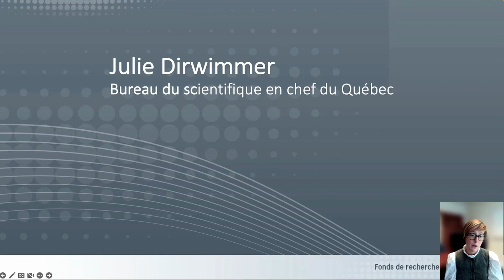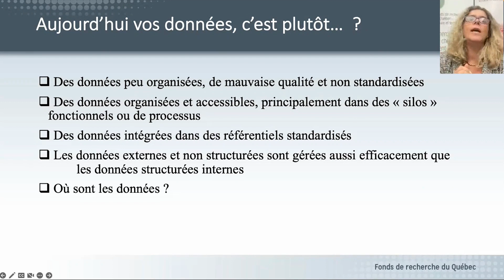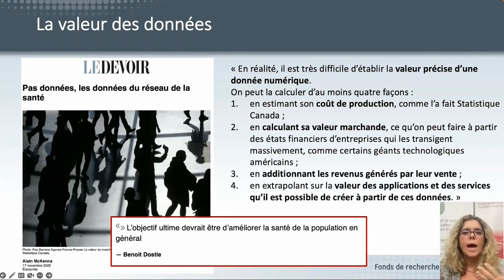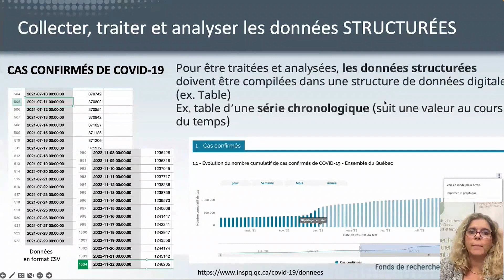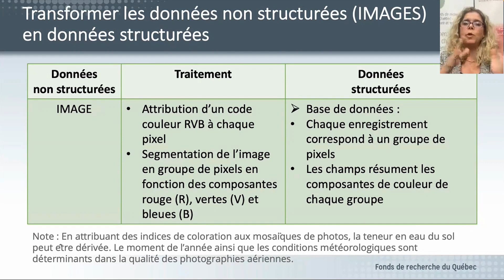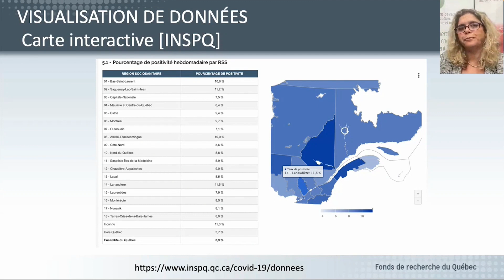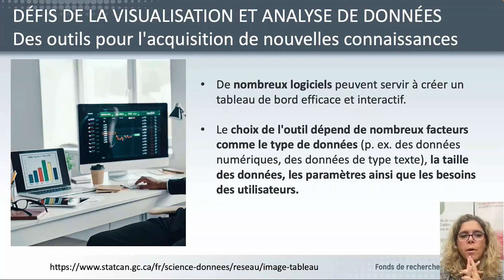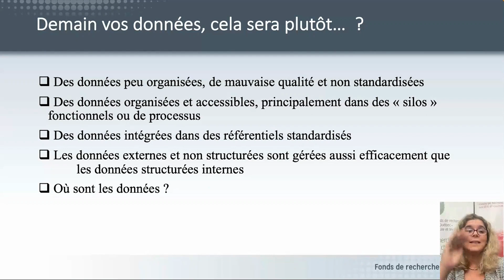| FRQ | Webinaire SCT | Comment tirer le maximum de vos données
Les organisations publiques génèrent une quantité importante de données, qui peuvent être utilisées pour la prise de décision et l’amélioration du service public. Cependant, leur collecte, leur gestion et leur mise en forme peuvent représenter un défi de taille pour les membres de l’administration publique. Pendant ce webinaire, nous présenterons quelques balises pour structurer des données et pour les mettre en valeur, en vue de la prise de décision informée par les données probantes.

Avec Nathalie de Marcellis-Warin, Présidente-directrice générale du CIRANO.

Consultez les formations offertes par le bureau du scientifique en chef du Québec